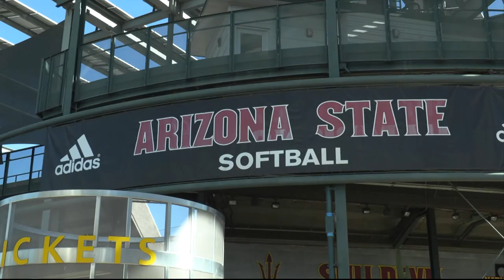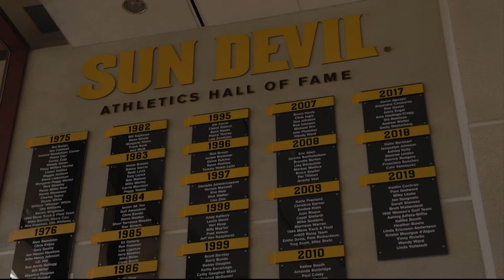Kajikawa Softball | Cronkite News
The annual Kajikawa Classic, named for ASU Hall of Fame coach Bill Kajikawa and hosted by ASU Softball, concluded this Sunday. Cronkite News' Hayden Weber highlights the affect "Mr. Sun Devil" had on ASU athletics.

(Video by Hayden Weber/Cronkite News)